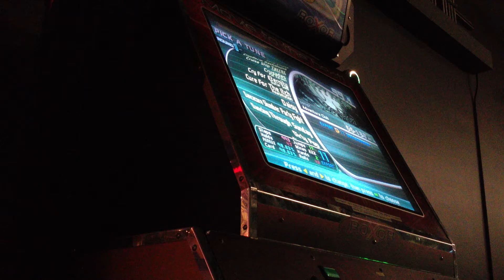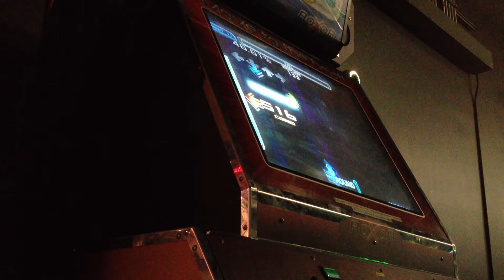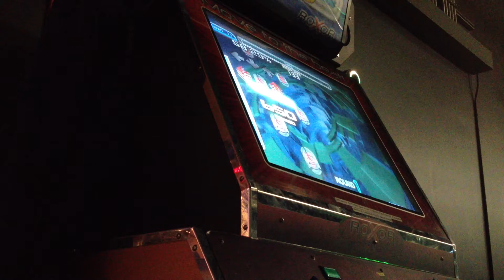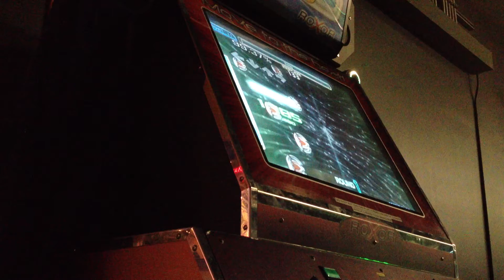Parrax Daisy 99.37%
Favorite Chart :)